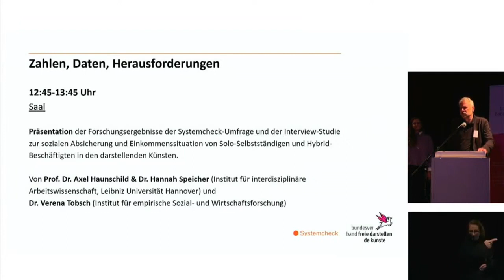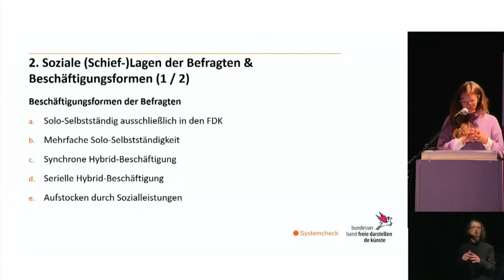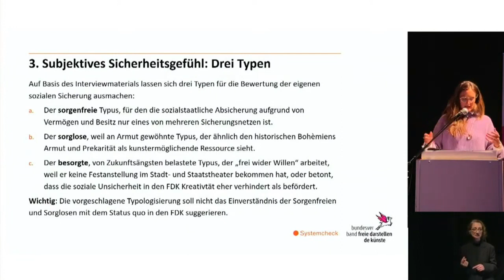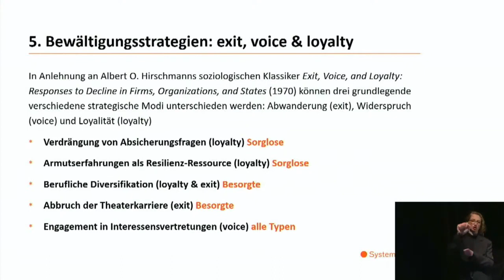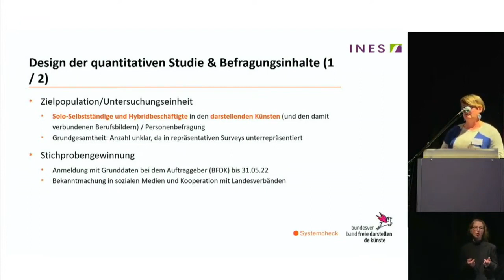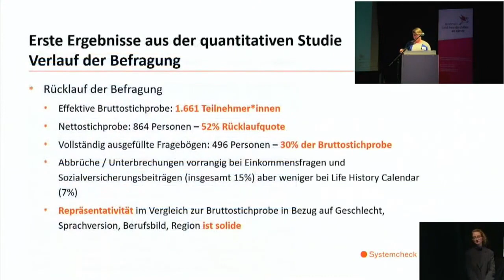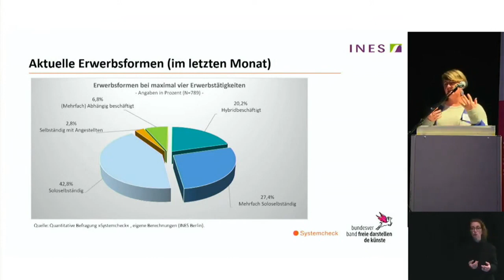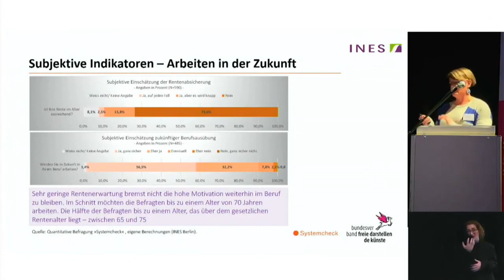Day 1 Conference "Change the system - Work more fairly": Numbers, data and challenges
Presentations by Prof. Axel Haunschild (PhD) & Hannah Speicher (PhD) (Institut für interdisziplinäre Arbeitswissenschaft, Leibniz Universität Hannover) and Verena Tobsch (PhD) (Institut für empirische Sozial- und Wirtschaftsforschung) about the qualitative and quantitative studies that were conducted as part of "Systemcheck".